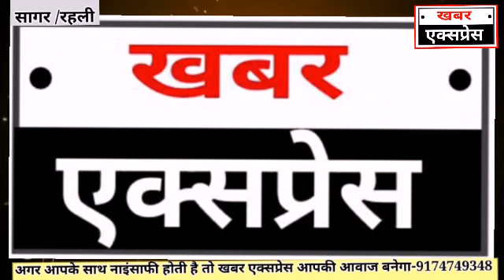किसान आंदोलन को लेकर क्या बोले मंत्री पंडित श्री गोपाल भार्गव